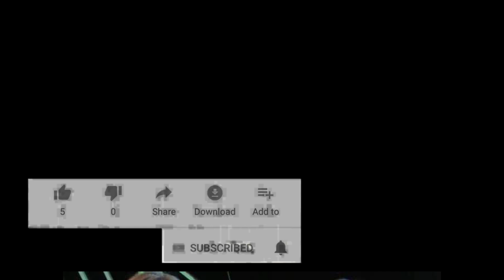LIZA SOBERANO: LOVETEAM WITH ENRIQUE GIL? Hiwalay na? Alamin!!!